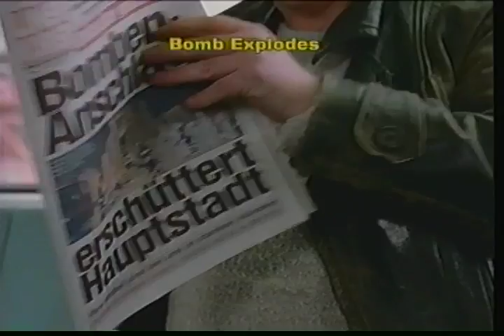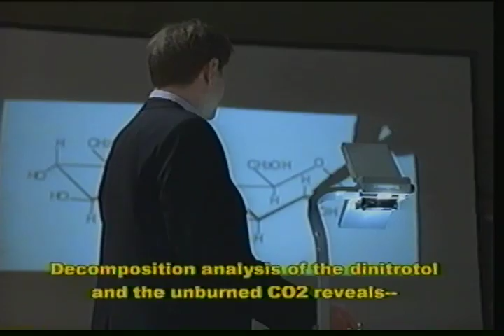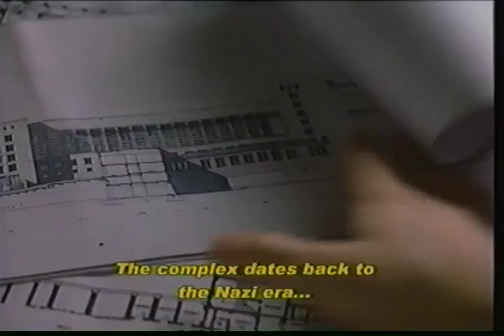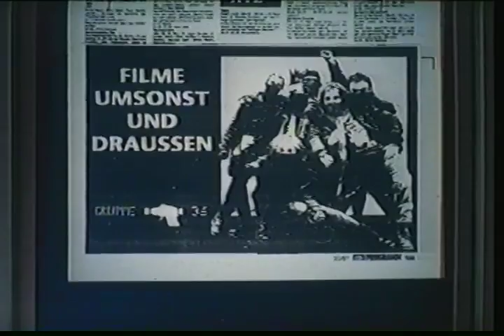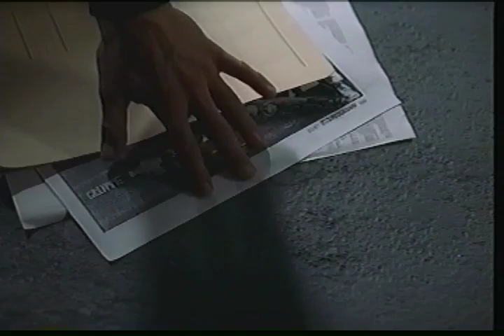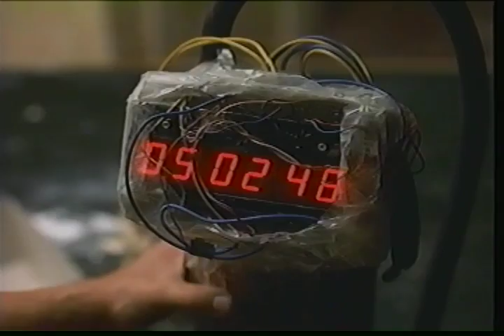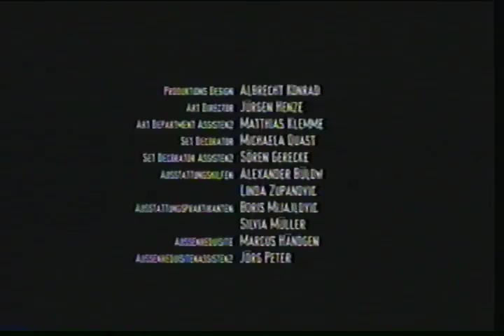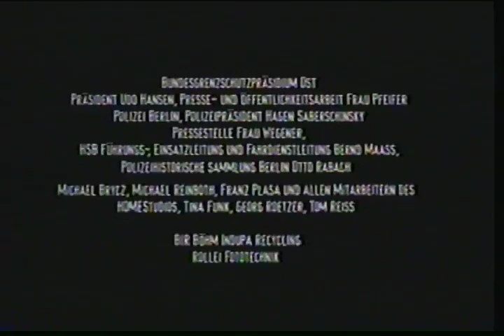What To Do in Case of Fire (2002). [FULL MOVIE]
When a twenty-year-old bomb explodes in an abandoned mansion in modern-day Berlin, the evidence points to a notorious late 1980s anarchist group.  As the police start looking for them, the six former rebels reunite for the first time in 12 years to come up with a plan to protect themselves.  But sparks fly when the group must reconcile their youthful ideals with their new lives and pick up the pieces of the relationships they left behind.
WHAT TO DO IN CASE OF FIRE is a thrilling dramatic caper featuring Til Schweiger (DRIVEN), legendary character actor Klaus Löwitsch (THE ODESSA FILE) and an amazing ensemble cast of Germany's hottest young actors.
Directed by Gregor Schnitzler.  2002.  German with English subtitles.  (VHS dub).